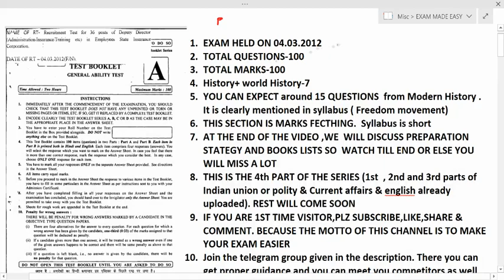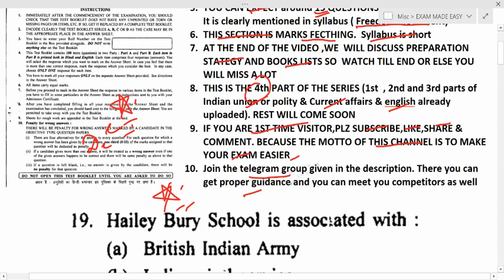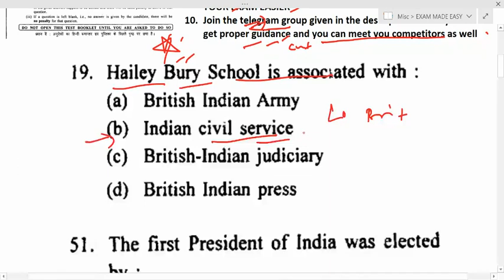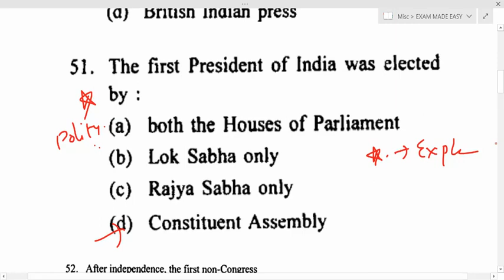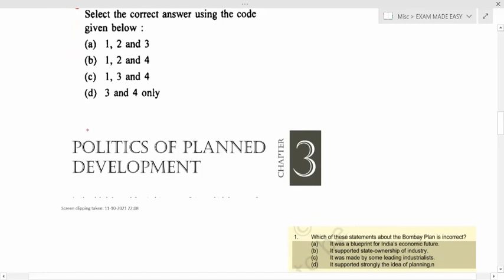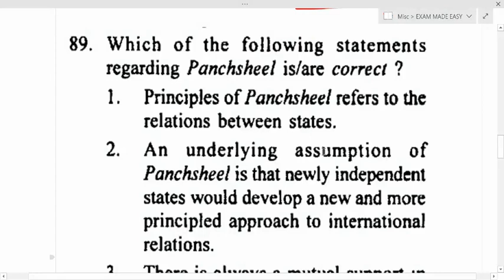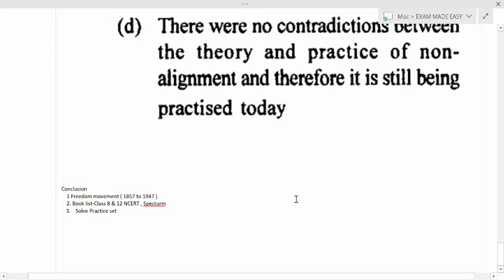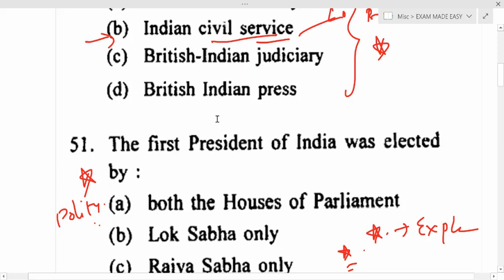previous year question paper of deputy director in esic|exam held on 04.03.2012 | freedom movement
This lecture analyze the previous year question paper of deputy director in esic. In this lecture , the polity part has been discussed. The remaining will come soon

Exam was held on 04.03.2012

You can see the level of question and accordingly start your preparation.